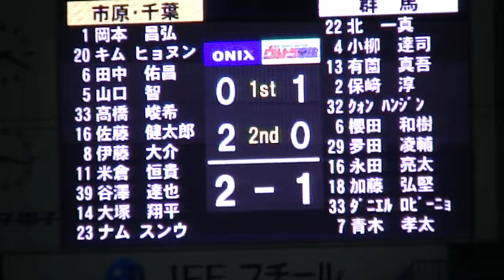13年08月21日 J2リーグ ザスパクサツ群馬ｖｓジェフ千葉 62分 OWN GOAL